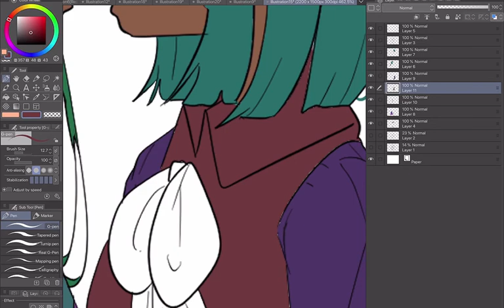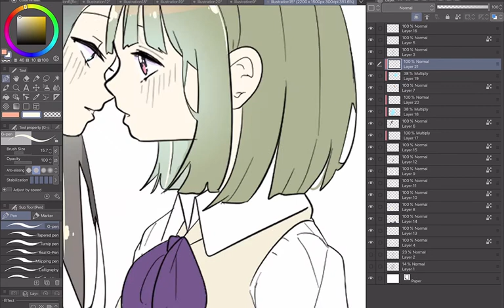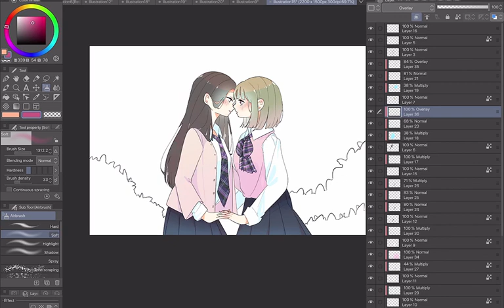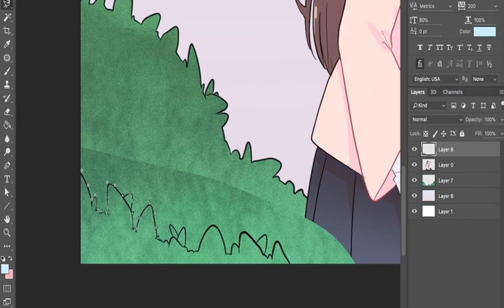Sakura & Chaeyeon Speed Colouring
I've been asked a few times for my colouring process. Here's an updated video of my most recent drawing.

Software: Clip Studio Paint (iPad) + Photoshop (Mac)